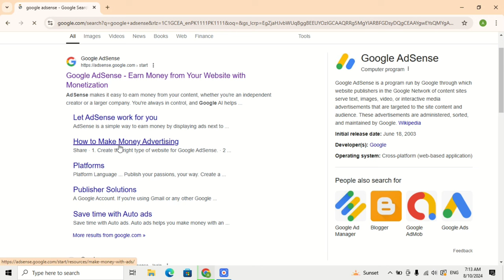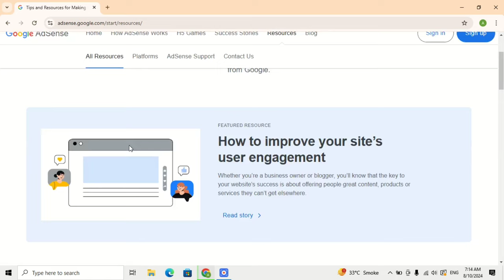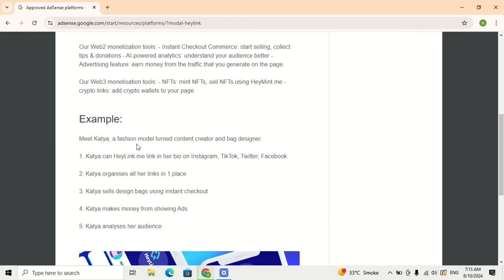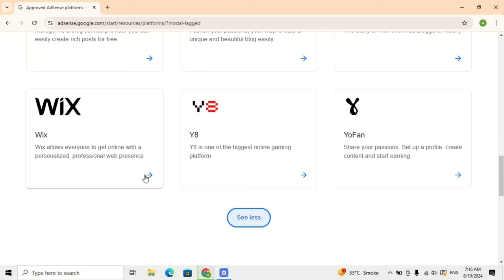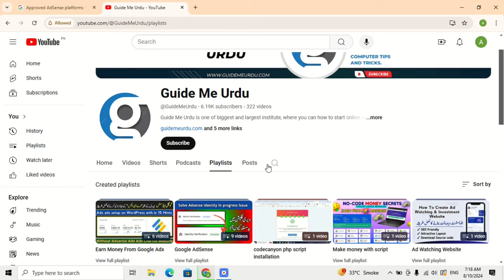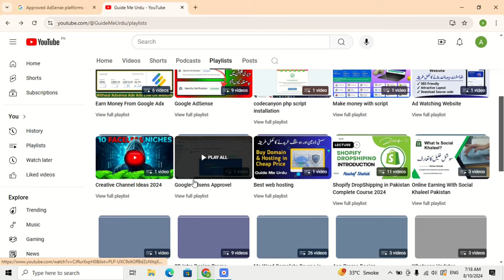Top 10 Websites For Google Adsense Active Dashboard Approval In 2024 || Active Dashboard Life Time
► About this Video:
Maximize earnings with the latest Google AdSense Active Dashboard techniques! Unlock insider tips for effective monetization - boost your revenue now!
Unlock the potential of Google AdSense! Learn how to earn online with our expert tips and tricks. Start monetizing your passion today!

Buy & Sell Group:
Group 1️⃣

Topics:

google adsense ad demand
make money with google adsense
make money google adsense
adsense active dashboard
adsense approval method
unlimited adsense approval
adsense active dashboard trick
how to make google adsense active dashboard
working adsense active dashboard
adsense approval trick
google adsense active dashboard
google adsense active dashboard trick
active dashboard new site
how to make adsense active dashboard using y8 game
adsense active dashboard new method
active dashboard method
create active dashboard
active dashboard
active dashboard adsense
active dashboard google adsense
active dashboard adsense trick
how to make adsense account 2024
how to make adsense account 2025
create adsense account 2024
create adsense account 2025
adsense,active